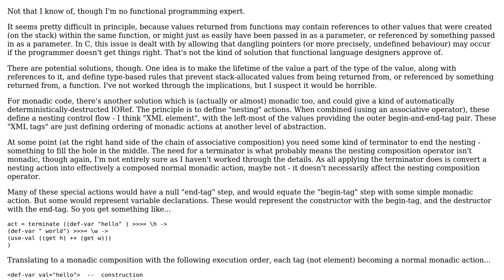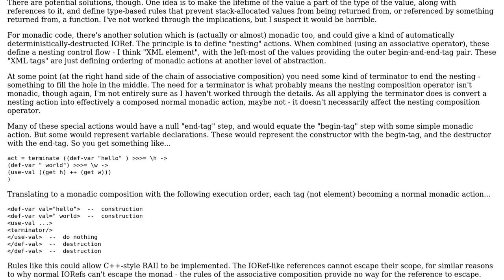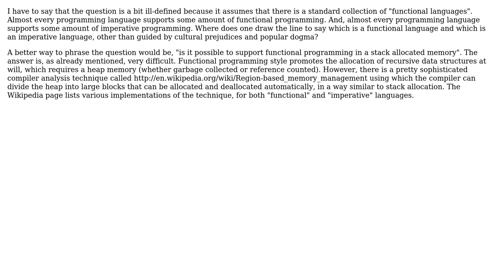Software Engineering: Do all functional languages use garbage collection? (3 Solutions!!)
Software Engineering: Do all functional languages use garbage collection?

With thanks & praise to God, and with thanks to the many people who have made this project possible! | Content (except music & images) licensed under CC BY-SA | Music | Images & others | With thanks to user user467799 user Uday Reddy user B? and the Stack Exchange Network Trademarks are property of their respective owners. You are responsible for your own actions.